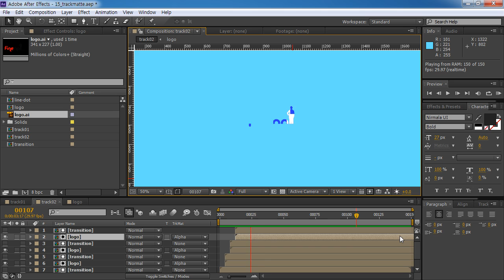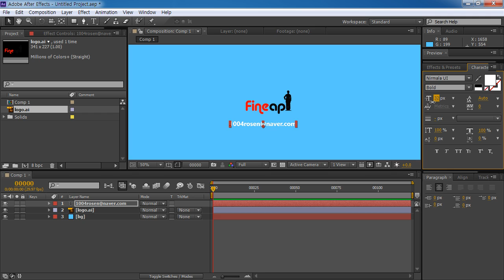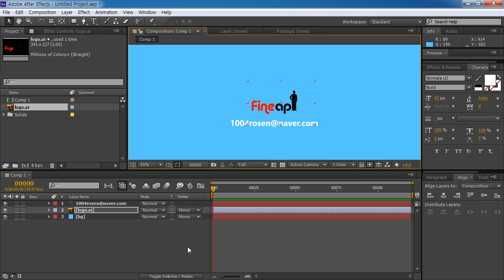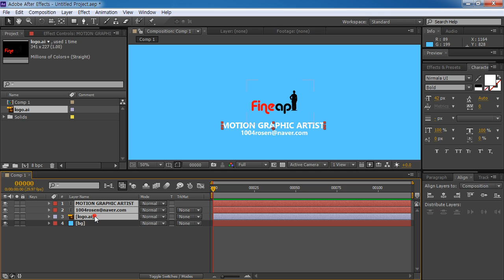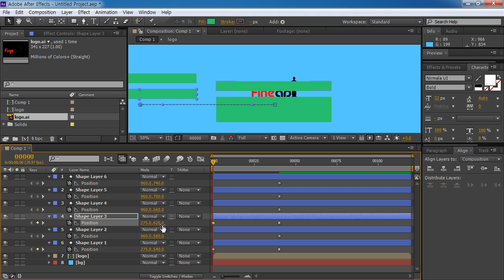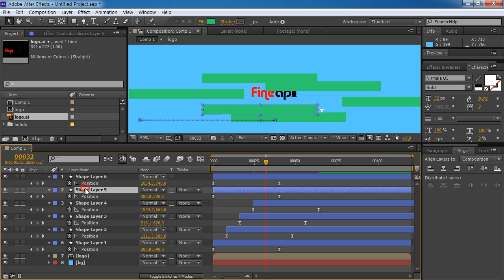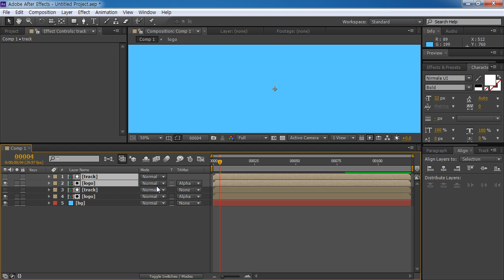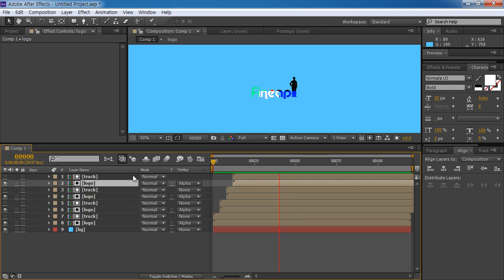After Effect track matte Logo Animation tutorial 애프터이펙트 로고 애니메이션 이승희